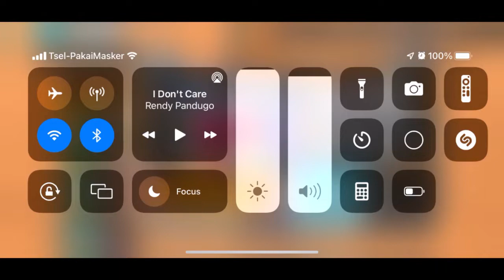Bounty Rush One Piece Indonesia - Gacha Uta 40 ticket summon Apakah dapat tanpa Rainbow Diamond #1